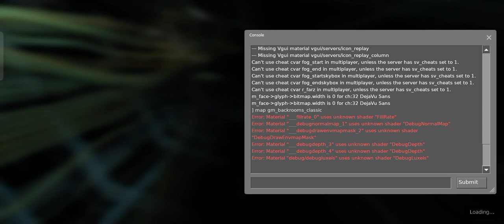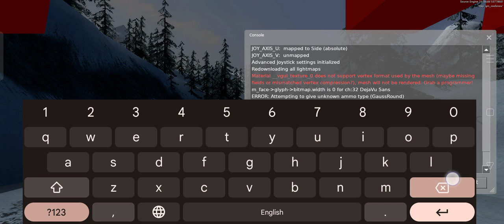Skibidi Toilet addon gmod 2